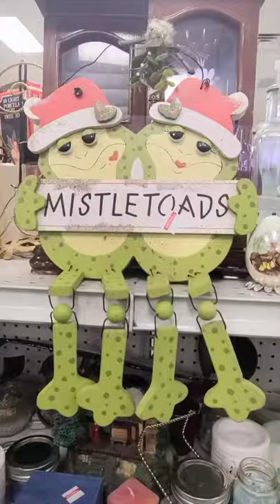Thrift Store Shopping! Are Piggy Banks a Good Resell Item?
In this video, I'm going to show you how to find the best deals at the thrift store and what to look for in your hunt! You'll learn how to spot a rip off when it's in front of you and what might be a good buy. I'll also show you how to evaluate your finds and why you should take them home.